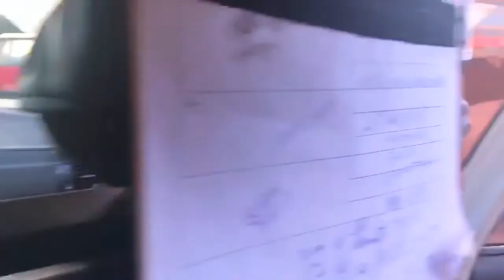Força Tática recupera veículo adquirido em golpe de estelionato, em Nova Ubiratã MT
Durante patrulhamento tático no distrito de Entre Rios em Nova Ubiratã, esta equipe foi acionada para uma ocorrência de apropriação indébita de um veículo do tipo caminhão que estava no referido distrito. Diante do fato foi feito todo o procedimento legal e o caminhão encaminhado à delegacia de polícia local para as devidas providências cabíveis.